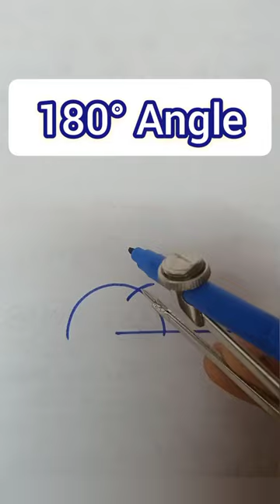180 Degree Angle With Compass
180 Degree Angle With Compass